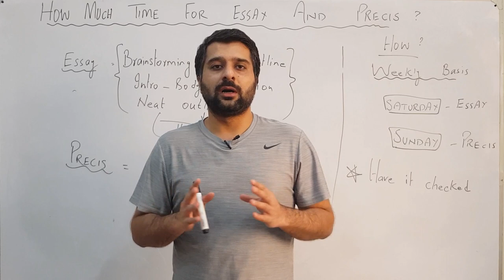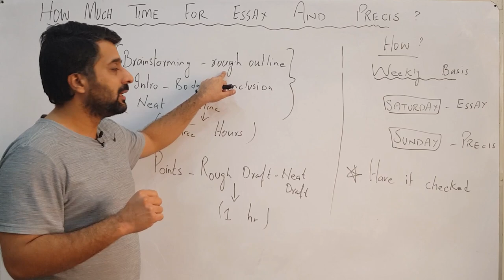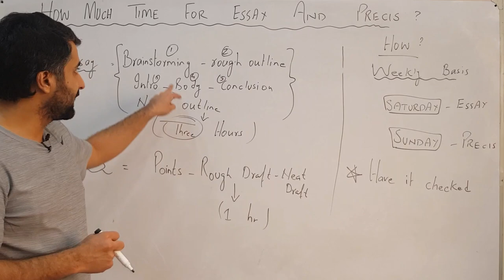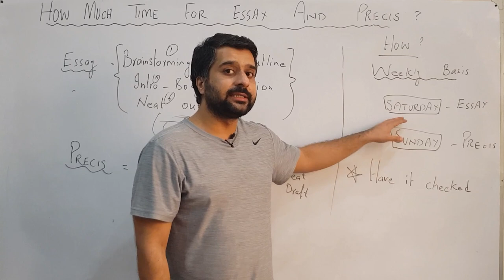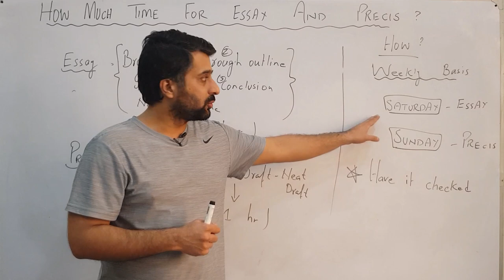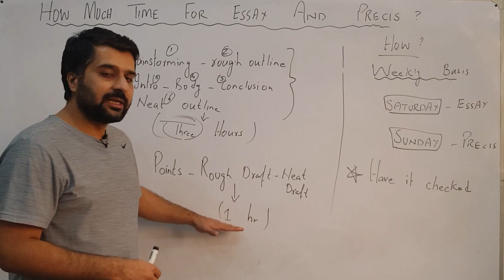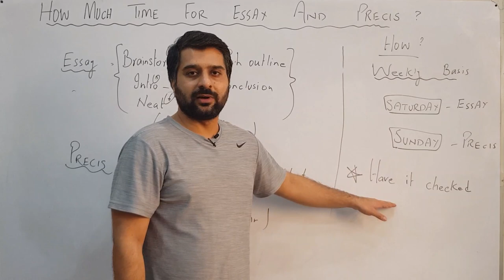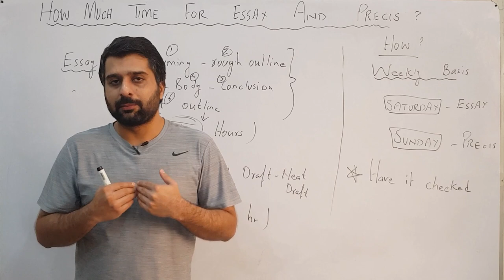Simple Way To Pass Essay And Precis | Best Routine To Clear Essay And Precis In CSS/PMS | CSP Waqar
In this video have shared a routine that css/pms students must follow to clear essay and précis paper in css/pms exams.You can overcome your fear though this method. If you follow this routine, you can increase your chances to clear css/pms exams.